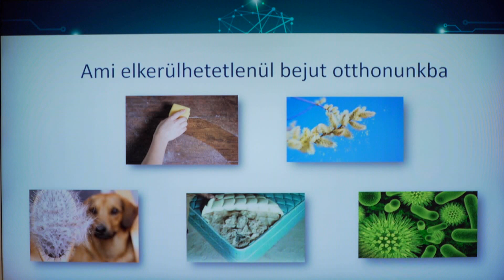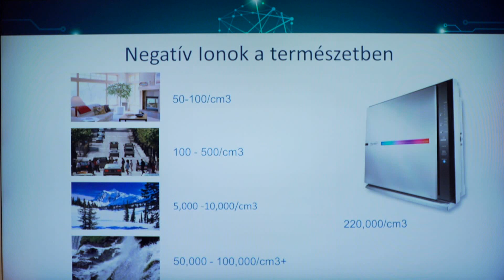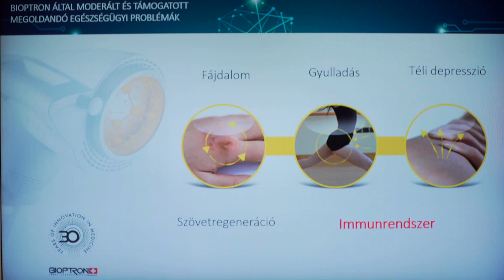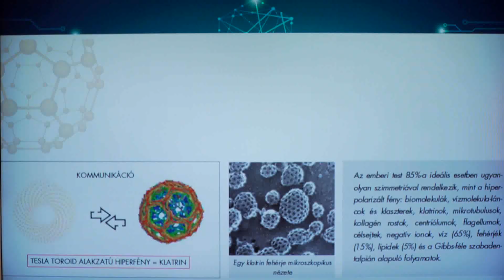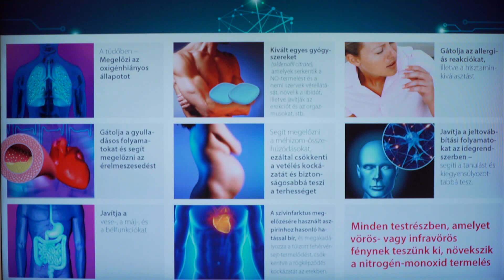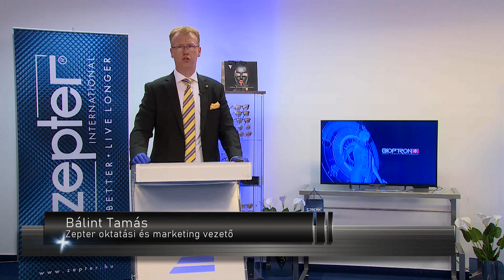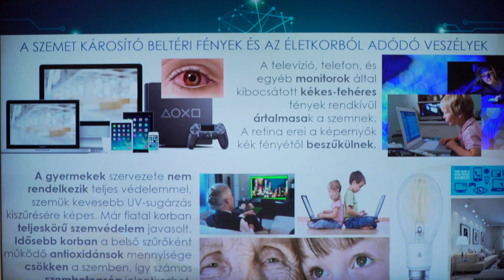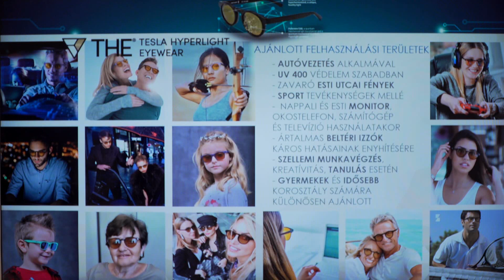Immunerősítés a Zepter megoldásaival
A Zepter Magyarország online Gála Prezentációjának keretében megismerheted azokat a megoldásainkat, amelyek a mindennapok során hatékonyan segítik az immunrendszered erősítését: - TherapyAir iOn, a tesztgyőztes légterápia - Bioptron fényterápia - Fullerén hiperpolarizációs lencse - Bioptron MedoLight - Bioptron MedoLight BluDoc - Tesla HyperLight szemüvegek A prezentáció végén megtalálod elérhetőségeinket, sőt részt vehetsz az online előadásokhoz kapcsolódó nyereményjátékunkban is. Zepter. Live Better. Live Longer.